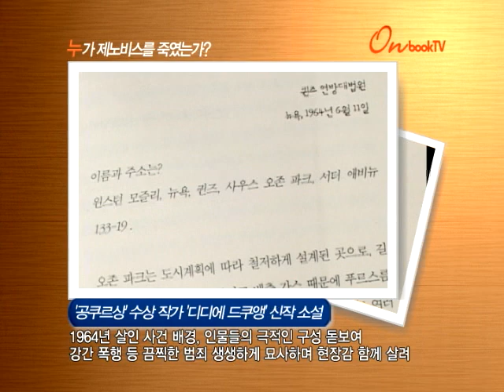누가 제노비스를 죽였는가?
'공쿠르상' 수상 작가 '디디에 드쿠앵' 신작 소설
1964년 살인 사건 배경, 인물들의 극적인 구성 돋보여
강간 폭행 등 끔찍한 범죄 생생하게 묘사하며 현장감 함께 살려